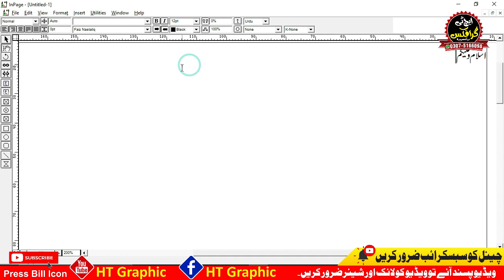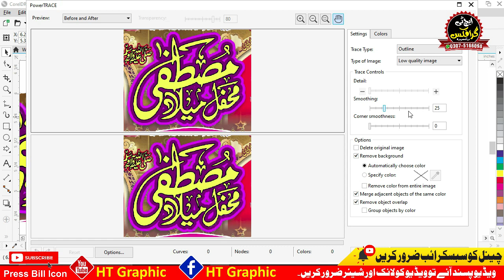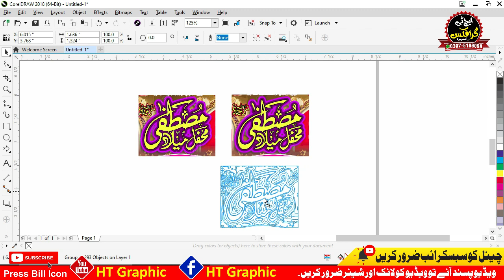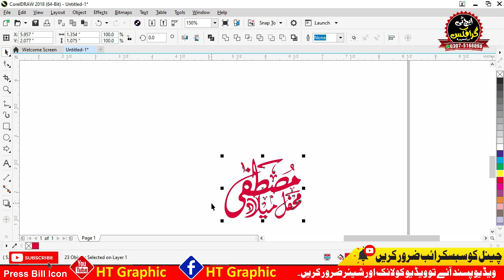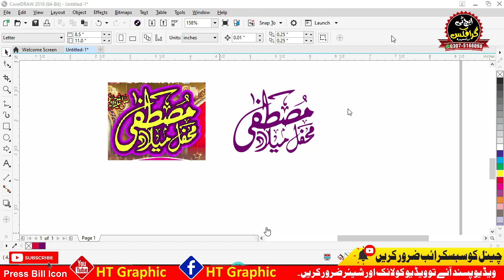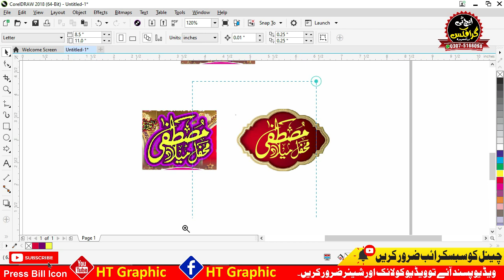How to Trace Bitmap Image in CorelDraw | Trace Any Text Cailligraphy | JPG TO CDR BY HT Graphic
Related Search:
HT Graphic
HT
Graphic
Free cdr file download
banner cdr free
trace bitmaps
trace image
outline trace
how to use trace bitmaps
kitabat ko trace kaise karen
tracing in coreldraw
trace image in coreldraw
coreldraw tutorial
trace
bitmaps
image
tracing
image tracint
jpg
cdr
how to make jpg to cdr
file,vector tracing
how to trace image in coreldraw x7
coreldraw x7 tutorial
coreldraw basic for beginners
coreldraw full course
coreldraw new tutorial
trace anything